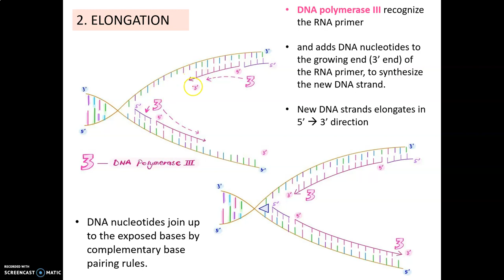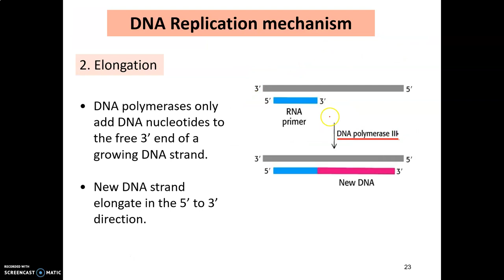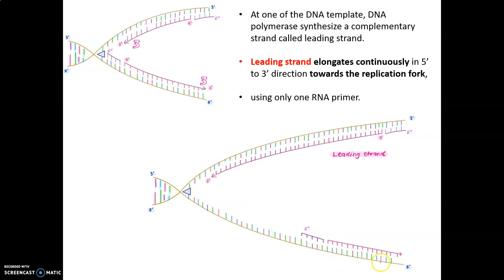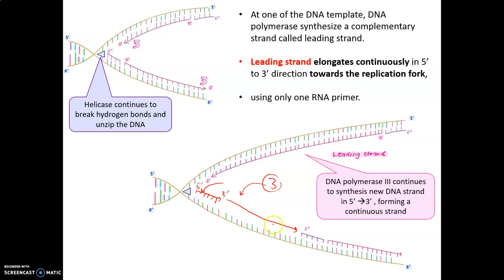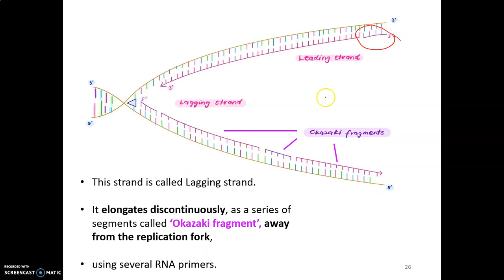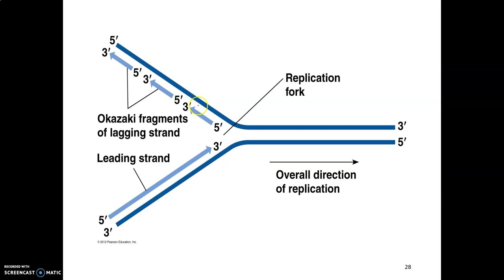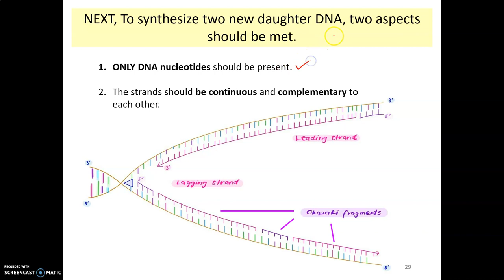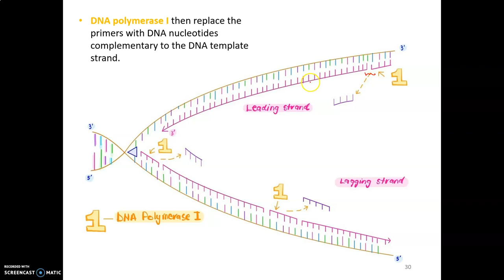LECTURE CHAPTER 6 PART 3